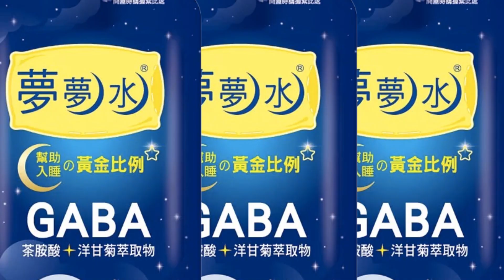【每日必看】裴洛西來台"大陸禁輸台天然砂" 制裁台積掀網友論戰｜陸禁天然砂 陸網友稱"懲罰台積電"衝熱搜 @中天新聞CtiNews 20220803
00:00 裴洛西來台"大陸禁輸台天然砂" 制裁台積掀網友論戰
02:16 陸禁天然砂 陸網友稱"懲罰台積電"衝熱搜
02:26 陸2007年禁過"天然砂" 現要制裁台積電 台網友反擊
0245 混凝土公會:未從陸進口天然砂 經濟部:影響有限
06:40 裴洛西來"國安基金給面子" 台積電拉尾盤衝上5百元
07:57 柯建銘證實:裴洛西與台積電董座劉德音談晶片